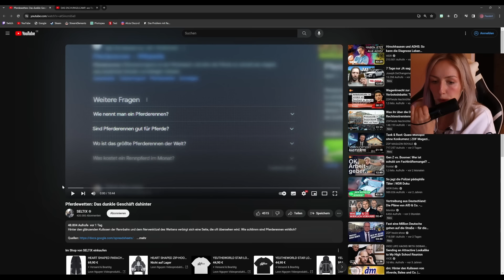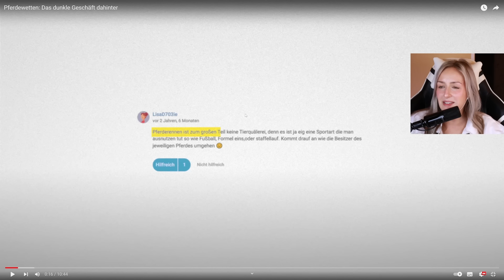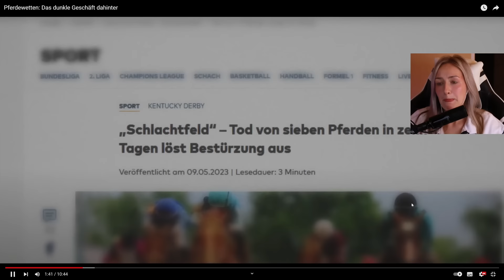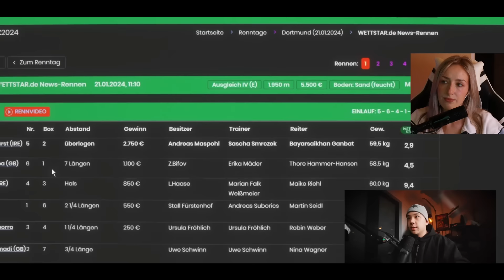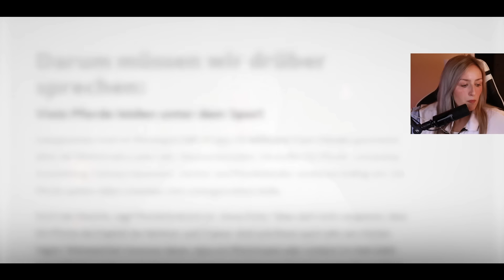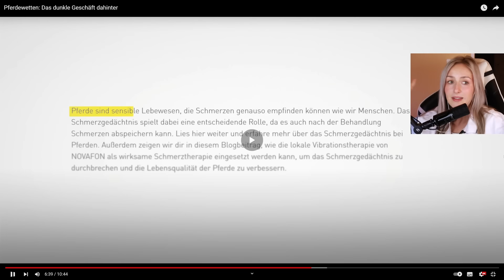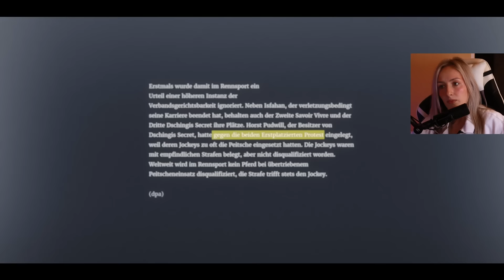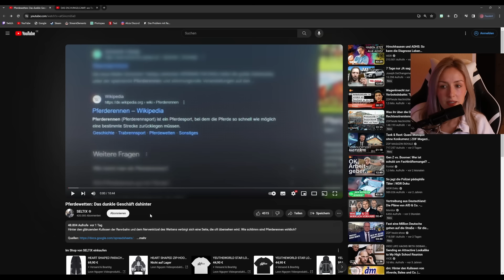Pferde-Wetten: Schlimmer als Casino-Streams?